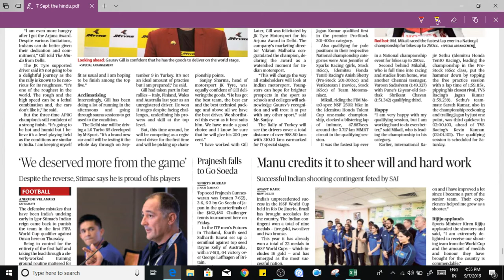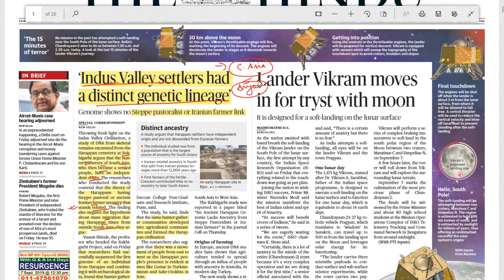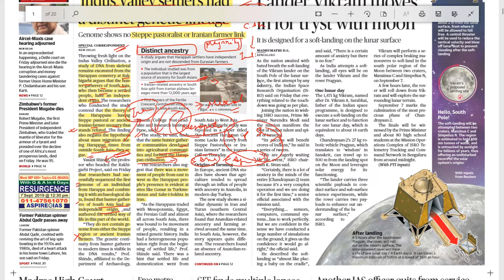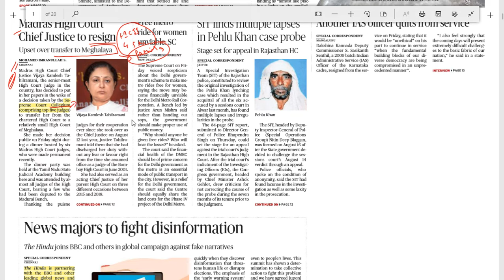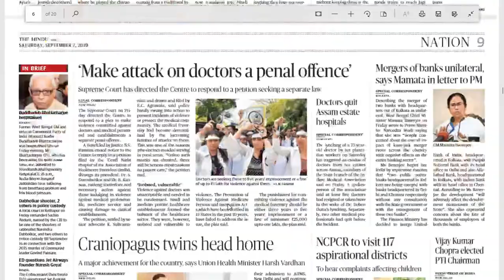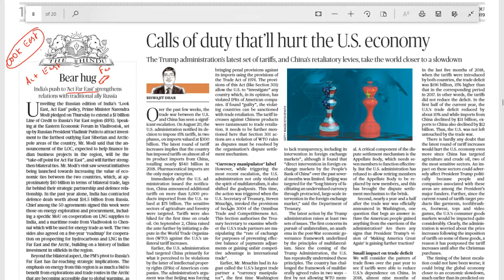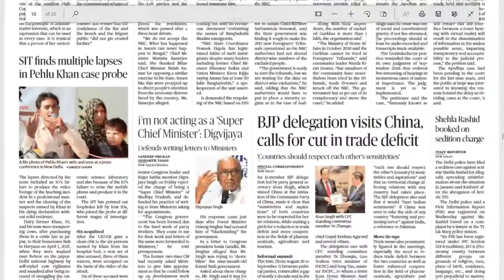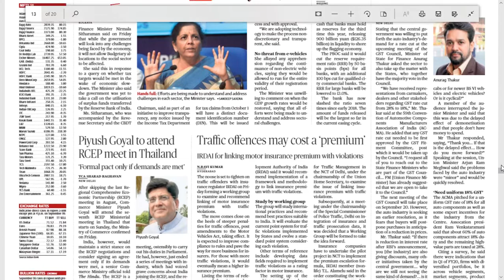07-09-19 - The Hindu Newspaper & Current Affairs Analysis for UPSC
This is the Analysis of The Hindu Newspaper Dated 07th September 2019